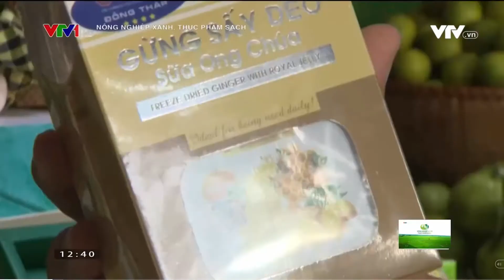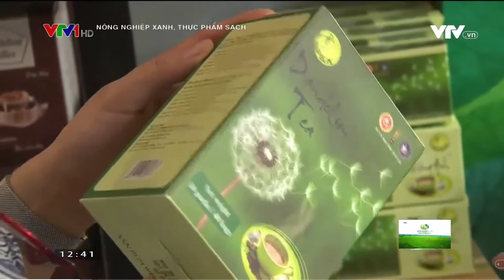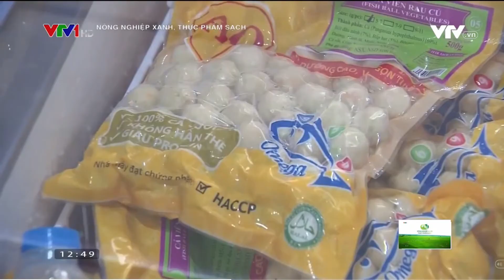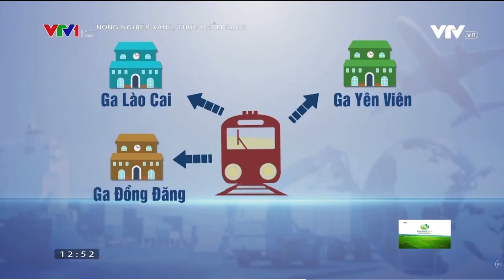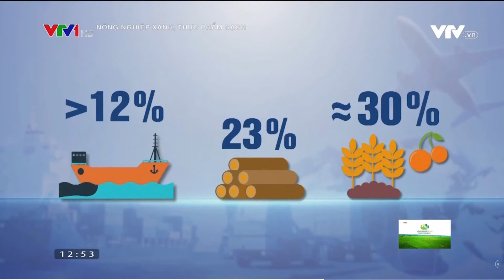Nông nghiệp xanh, thực phẩm sạch